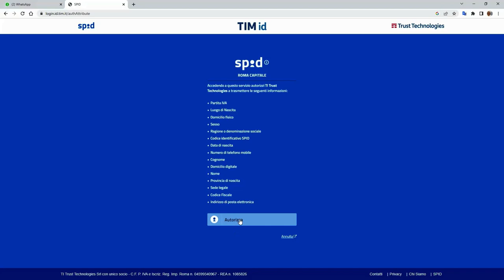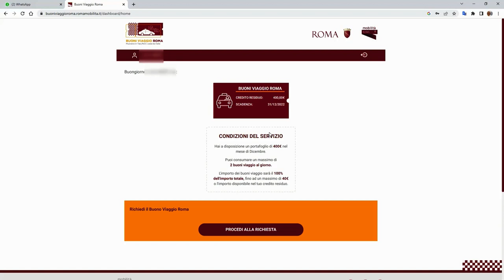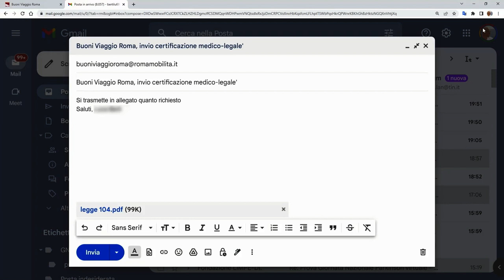Come usare i buoni viaggio del Comune di Roma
Registrazione al sito buoniviaggioroma.romamobilita.it e modalità di richiesta del buono da comunicare al tassista